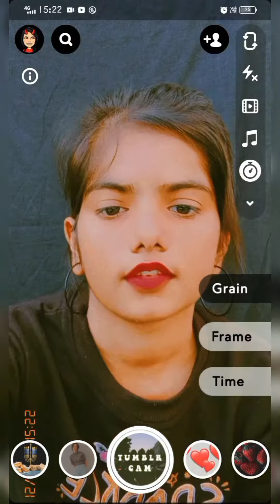Fake mirror selfie poses/mirror selfie poses/mirror poses/snapchat mirror selfie poses@missananya6788